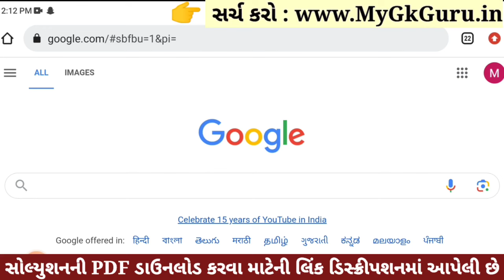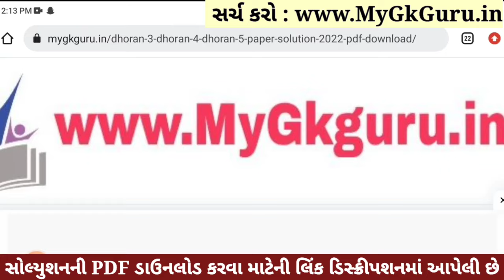Dhoran 5 Ganit Paper Solution 2023 STD 5, Std 5 Maths Paper Solution 2023 40 Marks, 27 October 2023